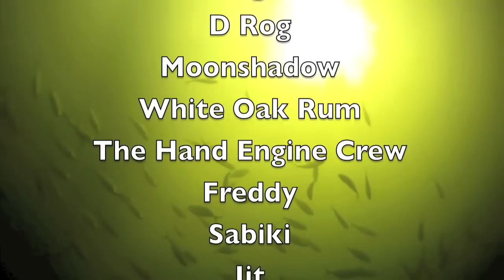The Best Tarpon Fishing video In Trinidad with the H.E.C. (PART#2)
PART 2. Here on the island of Trinidad has the "Hand Engine Crew" in full form head to head with the notorious Silver Kings! Music, light tackle and of course tarpon, mixed in with a little alcohol gives you the recipie to let the good times roll!